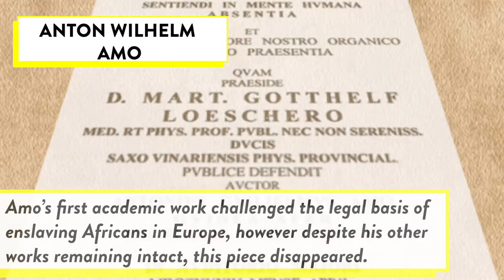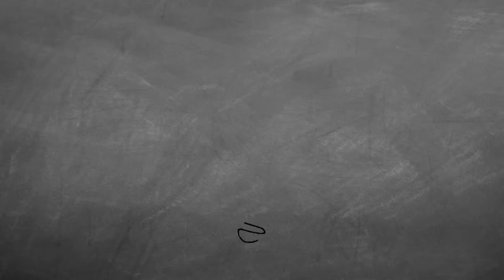AFRICAN PHILOSOPHER | HISTORY IN COLOUR | Small Talk TV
This is the story of Anton Wilhelm Amo. He was an African philosopher, academic and professor, renowned in German intellectual circles in the 18th century.
This Black History Month, we're releasing daily videos featuring the stories of forgotten individuals who have been systematically erased from history. Their contributions to society were ground breaking at the time and remain so today.